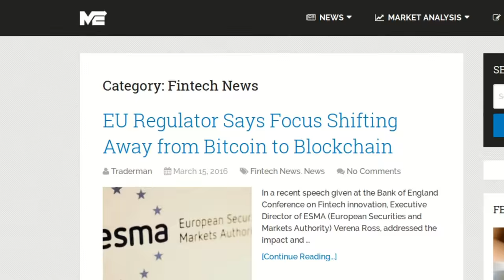Can a Cryptocurrency Run Without a Blockchain?! Chat w/ MaidSafe's Paige Peterson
Paige Peterson of MaidSafe raps about Safenet's current status, but the clincher's in the forecast -- MaidSafe devs plan to deploy Safecoin transferability within the network -- without a blockchain. Amanda ponders the implications.

Tip us!